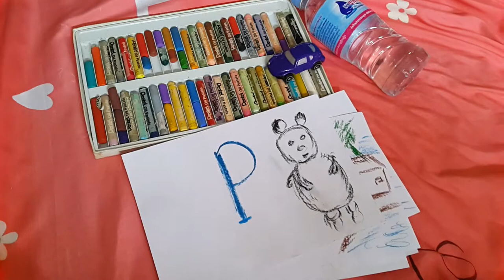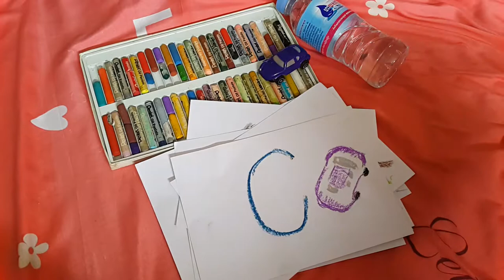My Kid Meng Heng learning Animal ABC drawing by Papa with Multi Color